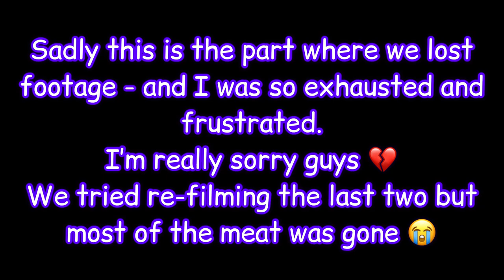RATING ZIMBABWEAN CHICKEN🇿🇼🍗 with Nicole - which brand tastes better?